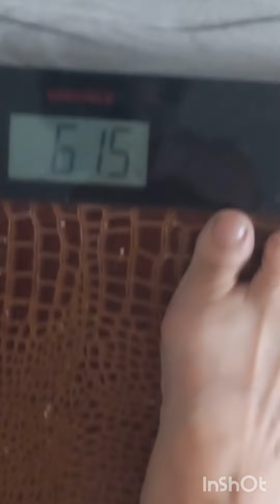17.08 Мой белково--разгрузочный день